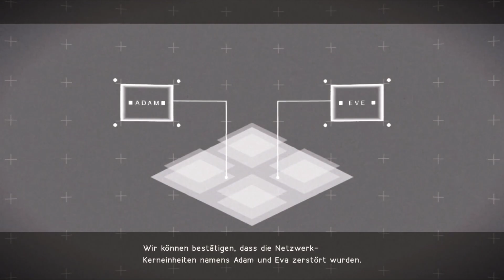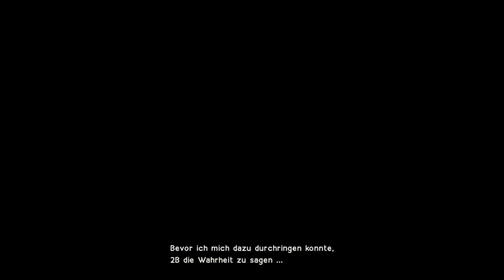Nier Automata #25 - Angriff der Androiden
Information zum Video:
In diesen Part kommt es zum Großangriff der Androiden gegen die Maschinen, Ziel des Angriffs ist es die Maschinen komplett zu vernichten und die Erde zurück zu erobern.

Handlung des Spiels:
Im Jahr 5012 geht die Menschheit zu Grunde durch eine Invasion von Aliens. Die Aliens schufen Maschinenwesen die sich mit den Fabriken der Menschen ständig neu produzieren und mit ihrer nahezu unendlich großen Arme löschten sie fast die gesamte Menschheit aus, nur eine Handvoll Menschen konnten sich auf den Mond flüchten. Auf ihrer Mondstation erschufen die Menschen Androiden die gegen die Maschinen kämpfen sollten. Die Androiden kämpfen gegen die Maschinen bis zum Jahr 11945, und hier beginnt die Geschichte um die Androiden 2B,9S und A2.

Allgemeine Infos zum Spiel:
Titel des Spiels:
    Nier Automata

Veröffentlichung:
     PS4
    Japan – 23. Februar 2017
    Europa – 10. März 2017
    Amerika – 7. März

     PC
    Weltweit – 17. März 2017

     Xbox One
    Weltweit – 26. Juni 2018

     Switch
    Weltweit – 6. Oktober 2022

Plattformen:
    PS4
    Xbox One
    PC
    Switch

Genre:
    Action-Rollenspiel

Altersfreigebe:
    USK 16
    Pegi 18

Studio:
    Platinum Games

Publisher:
    Square Enix

Entwickler:
    Yoko Taro (Direktor/Writer)
    Yosuke Saito (Producer)
    Eijiro Nishimura (Producer)
    Takahisa Taura (Designer)
    Isao Negishi (Designer)
    Ryo Onishi (Programmer)
    AkihikoYoshida (Artist)
    Yuya Nagai (Artist)
    Toshiyuki Itahana (Artist)
    Hana Kikuchi (Writer)
    Yoshiho Akabane (Writer)

Komponist:
    Keiichi Okabe
    Keigo Hoashi
    Kuniyuki Takahashi